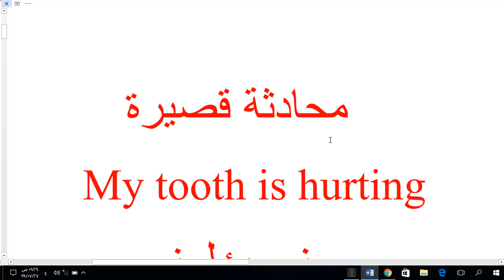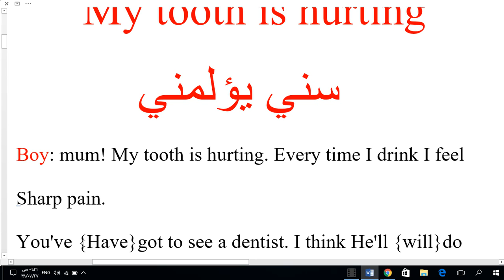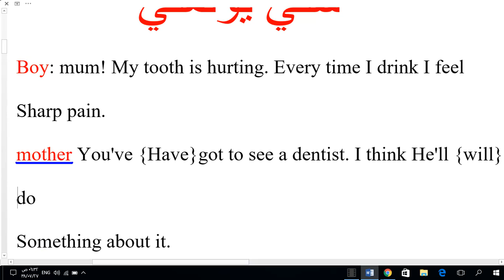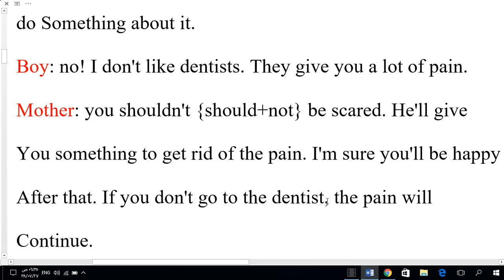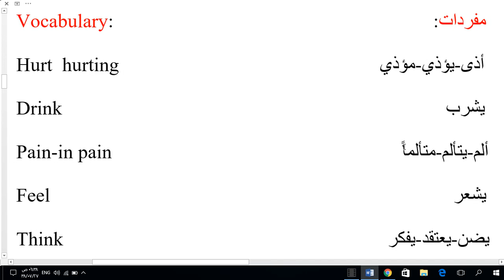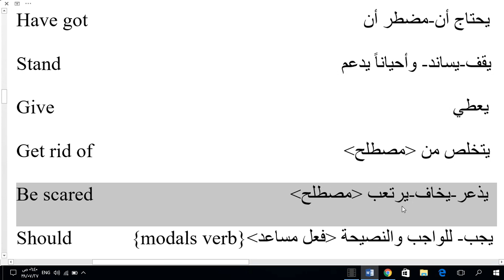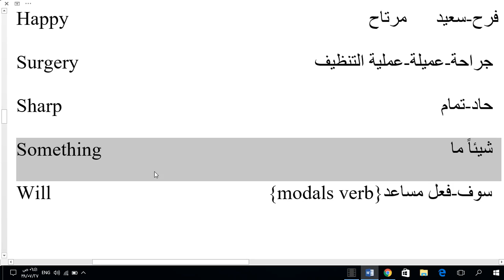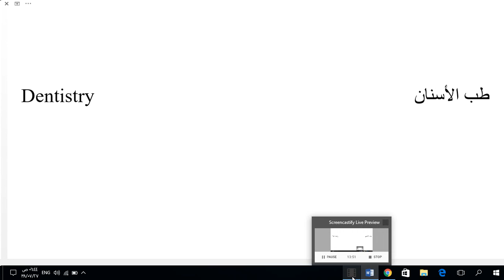المحادثة الانجليزية محادثة قصيرة مسلية بالترجمة مع شرح المفردات سني يؤلمني {my tooth is hurting}